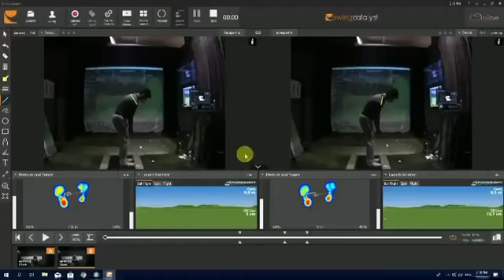Chipping alignment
Let’s have a look at 2 different alignments for chipping. The left is shoulders and hips left or target. A very common set up since chipping require less of the lower body movement. The result is the ball starts straighter towards the intended target.
The right is shoulders and hips are square towards the target. Because of the weight placement is towards the left foot, our body reacts by shifting the center or mass to the right creating a high lead (left) shoulder. This causes path to be right (when swinging correctly). Any attempt to swing towards the intended target (linear path to target) will cause you to mishit (skull or ground contact before the ball).
Both chips are a solid contact but the latter starts right and finishes away from my intended target.
After reading above and you still cannot comprehend, trying re-reading it again. It will help you to understand how our body works and why bad shots are happens.